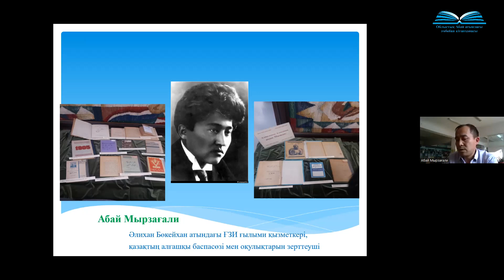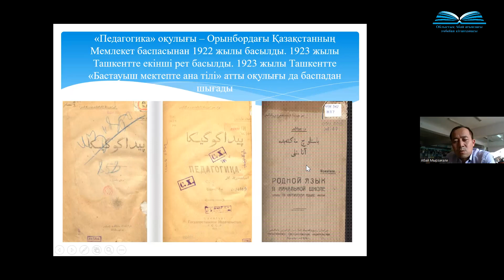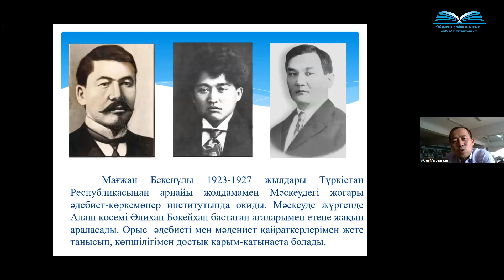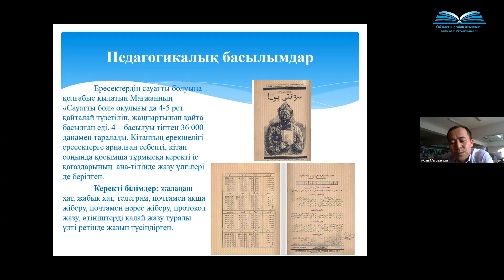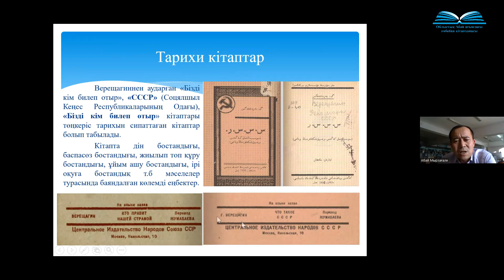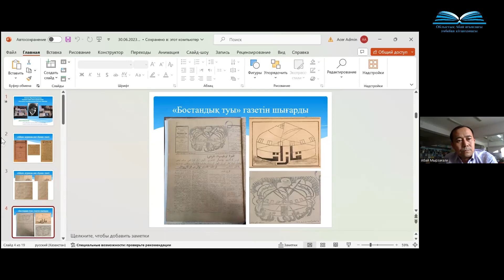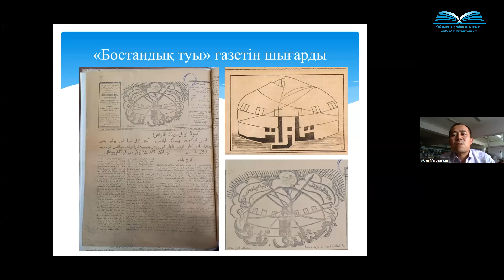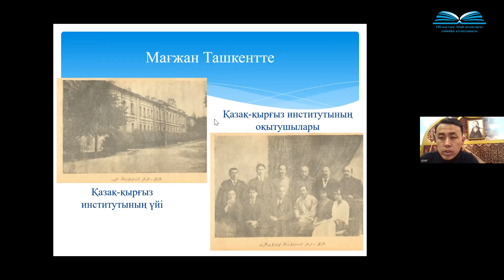Мағжан Жұмабайұлының ғылыми және саяси аудармалары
2023 жылдың 5 желтоқсанында Абай атындағы облыстық әмбебап кітапханасында Zoom платформасында, «Алаш» жобасы аясында, Ә.Бөкейхан атындағы ҒЗИ ғылыми қызметкері, қазақтың алғашқы баспасөзі мен оқулықтарын зерттеуші Мырзағали Абайдың  қатысуымен «Мағжан Жұмабайұлының ғылыми және саяси аудармалары» (Мәскеудегі шығармашылық қызметі негізінде) атты онлайн-дәрісі өтті.